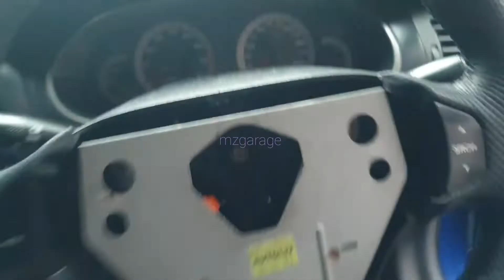cara tukar clock spring | waja,persona,blm